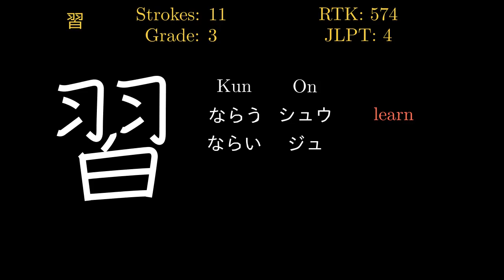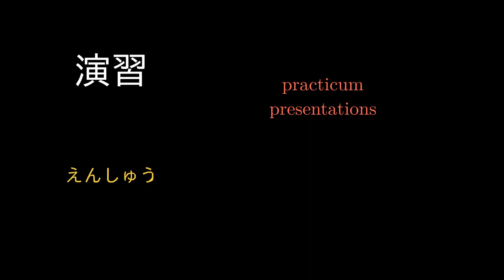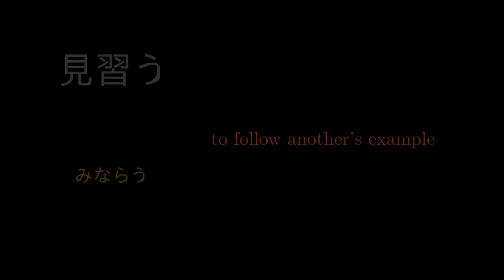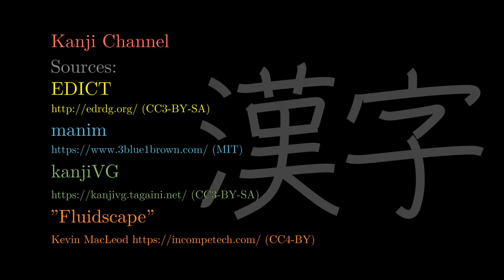習 Japanese Kanji with vocabulary